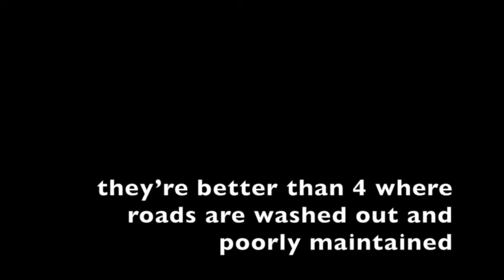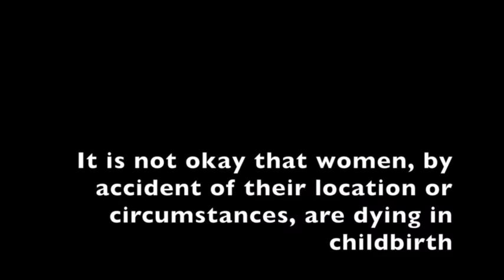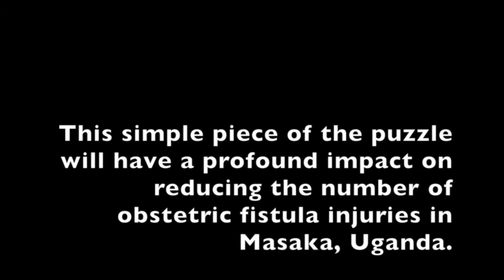Gladitood Movie Final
It is not okay that women, by accident of their location or circumstances, are dying in childbirth. Or, almost worse, that women are suffering obstetric fistula injuries when babies get stuck during a difficult labor that occurs in remote areas away from healthcare services. These traumas often result in the death of the baby, and the injuries leave the new mothers incontinent, ostracized by family and friends because of the smell, weakened, and unable to provide for themselves.

It is estimated that 140,000-200,000 women in Uganda currently live with obstetric fistula injuries, and that the delay between suffering the injury and receiving surgical repair is over 5 years. The crazy thing is, these injuries aren't inevitable.  We can prevent them.

We have in the United States for years. UNICEF estimates that 204 women die in childbirth in Uganda per 10,000 women, compared to only 4 per 10,000 in the United States. It's clear that these injuries and deaths are preventable.

Together with your support, we're launching our third project to address this unacceptable situation with a program designed to make the first two projects (a fistula repair camp to offer the healing surgery to women, and a piglet microfinancing project to bolster the incomes of women after they have received the surgery) obsolete.
MPA is now offering its newest economic capacity building project in Africa, The Joy of a Healthy Pregnancy and Safe Birth.

This project is being implemented to incorporate elements of Centering Pregnancy concepts to empower circles of village women to support each other throughout pregnancy, understand the warning signs of a difficult labor, and have a plan in place for transportation to the hospital for emergency delivery.

If women can increase their chances of having a healthy pregnancy and safe birth, they can continue to be integral members of their families and village communities, and the babies who are safely delivered into the world can grow and thrive.

To get this started, we need a way to transport women in labor from remote villages to Kitovu Hospital in Masaka, Uganda, which is equipped to handle high risk births.
Our solution? A motorbike ambulance.

This motorcycle ("boda boda" means "motorcycle in the Luganda language) with elongated side car is ideal for navigating treacherous, bumpy dirt roads through the hills and ravines of rural southwestern Uganda. If the women know that they can call the hospital to dispatch a reliable, efficient vehicle to come to their aid, we can prevent obstetric fistula injuries, keep more women alive, and experience the joy of delivering more healthy babies into the world.

A typical vehicle of this type costs $6,800.00. You can help get this critical piece of the puzzle in place.